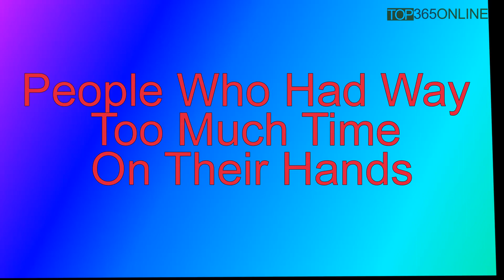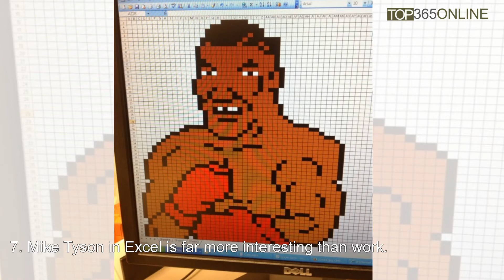TOP 10 + People Who Have WAY Too Much Time On Their Hands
Welcome to Top365online , Here is a video about " TOP 10 + People Who Have WAY Too Much Time On Their Hands"

There are a million ways to use your time productively. And no fewer ways to spend it completely pointlessly.